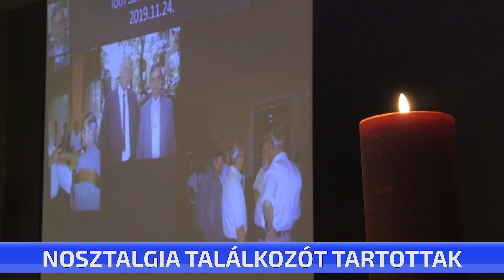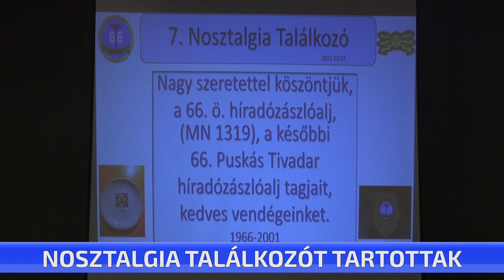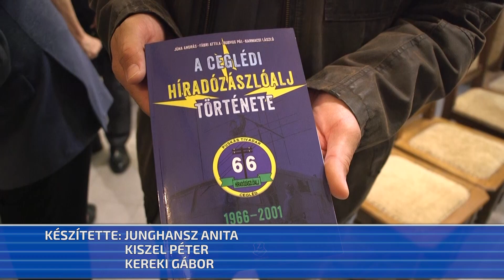Nosztalgia találkozót tartottak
Ceglédi egykori katonái nosztalgiáztak hétvégén. A Puskás Tivadar nevét viselő ceglédi híradózászlóalj hetedik alkalommal szervezett találkozót, mióta bezárt a laktanya. Az eseményen több mint hetvenen vettek részt, és megemlékeztek azokról is, akik már nem lehetnek közöttünk. A találkozón régi katonai relikviákat is meg lehetett nézni.